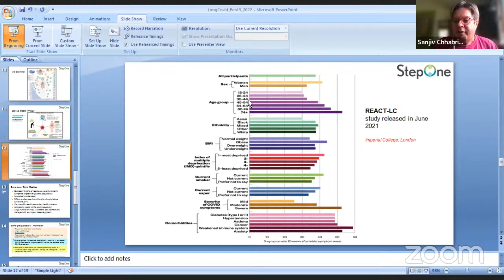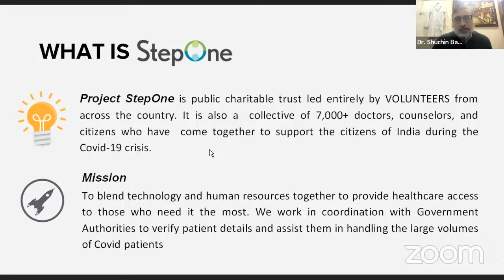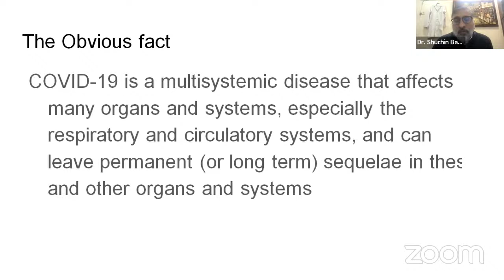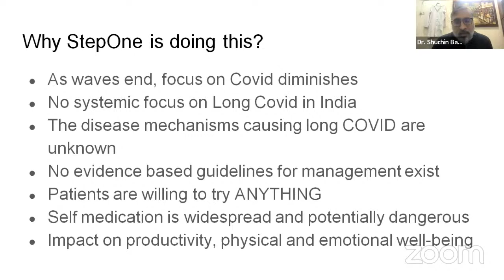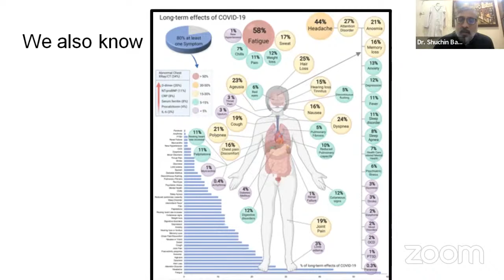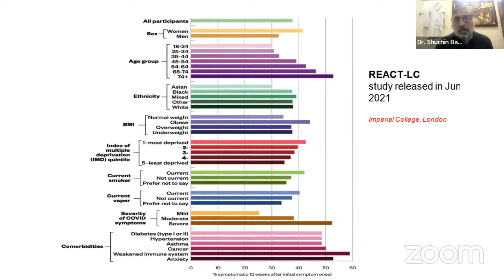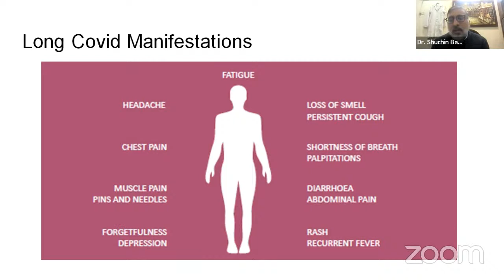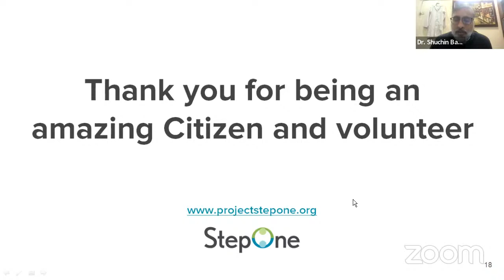Learn About Long COVID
The 3rd wave is seemingly behind us, and fortunately, it has been ‘mild’ relative to the first 2 waves. However, one similarity with other waves is the lingering of symptoms for extended periods of time, with some gravity. Please join us this Sunday, February 13th, from 10.30 am to 12 pm to learn about Long COVID (symptoms and treatment) and the StepOne plans to assist those that are experiencing residual symptoms.